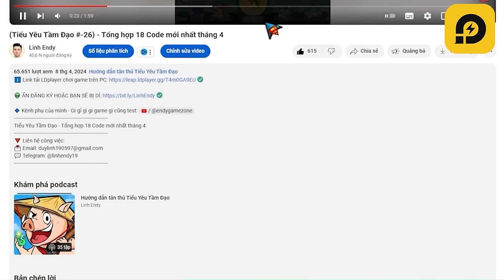Hướng dẫn build CHOÁNG mới nhất - Tiểu Yêu Tầm Đạo